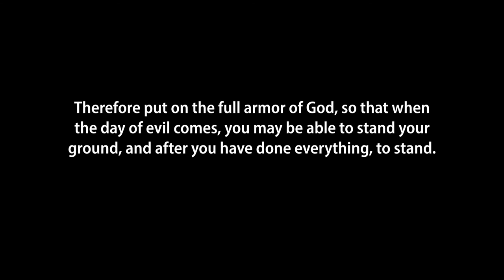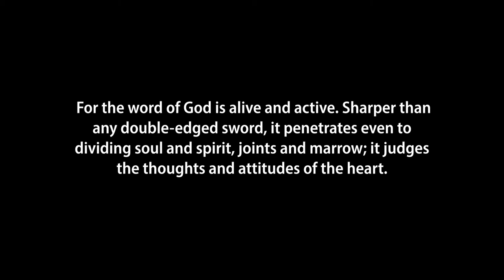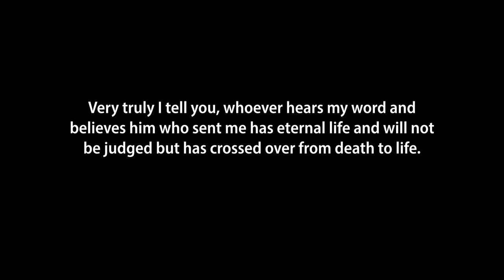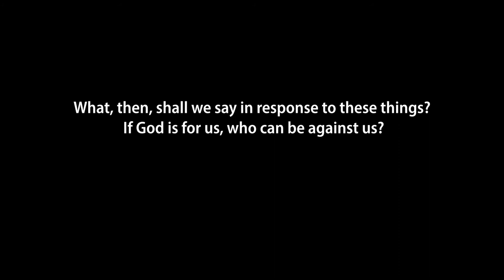Tuesday truth Spiritual Royale P7 Sword of the Spirit Alicia Grobler 3 November